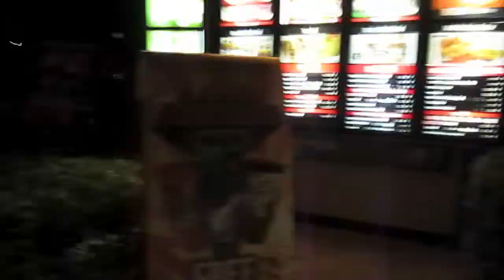Cleaners, Passports, and Baseball Games (8-3-2010)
Today I took my grandmother to the cleaners to drop off some dry-cleaning.  Afterward I went to my passport appointment at the Post Office, and what a painless process it was.  Later on I had our first night game of the season at Escondido High School.